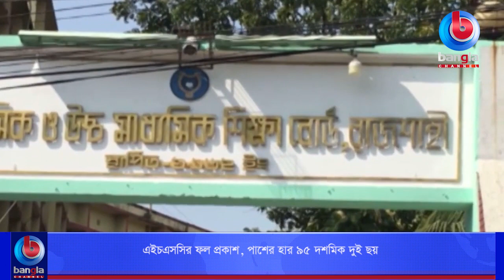এইচএসসির ফল প্রকাশ, পাশের হার ৯৫ দশমিক দুই ছয়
🌟 বিস্তারিত: এইচএসসি ও সমমানের পরীক্ষার ফল প্রকাশ করা হয়েছে। রোববার দুপুর ১২টার দিকে রাজধানীর সেগুনবাগিচায় আন্তর্জাতিক মাতৃভাষা ইনস্টিটিউট থেকে এ ফল ঘোষণা করা হয়। গণভবন থেকে অনলাইনে সংযুক্ত হয়ে ফলের আনুষ্ঠানিক ঘোষণা দেন প্রধানমন্ত্রী শেখ হাসিনা। সার্বিকভাবে পাশের হার ৯৫ দশমিক ২৬।

🌟  যোগাযোগের ঠিকানা:
Bangla Channel